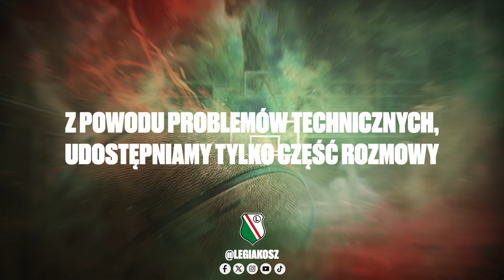PIĄTA KWARTA #4 - Andrzej Pluta Senior, Andrzej Pluta Junior, Wojciech Michałowicz | LEGIA KOSZ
Program prowadzony przez Wojciecha Michałowicza odbył się po meczu Legia Warszawa - Bakken Bears w ramach rozgrywek ENBL. Gośćmi byli Andrzej Pluta Senior oraz Andrzej Pluta Junior.

Przepraszamy za kłopoty techniczne, co za tym idzie skróconą wersję programu.

Obserwuj nas w Internecie i oglądaj mecze na sportowych kanałach Polsatu i Emocje.tv